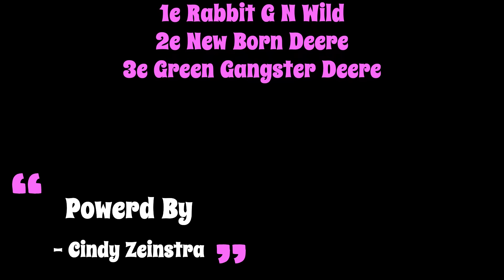3,5t Superstock Zele 2024